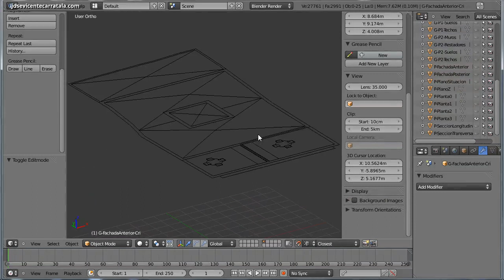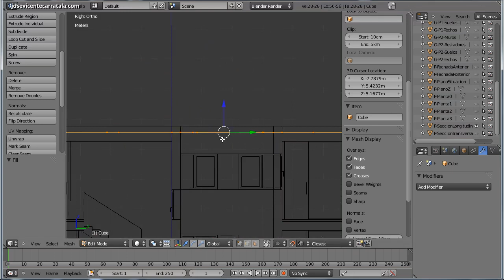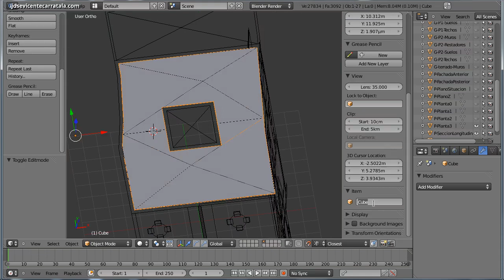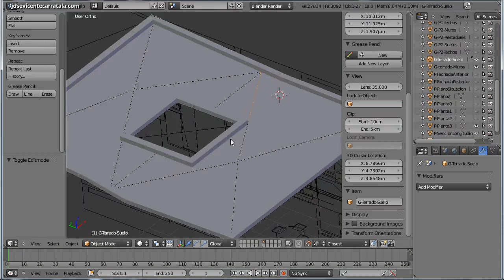Curso de Blender 04 Modelado arquitectónico 27 Terrado